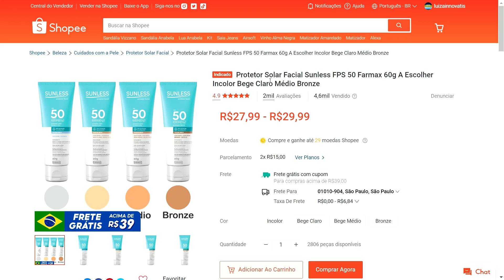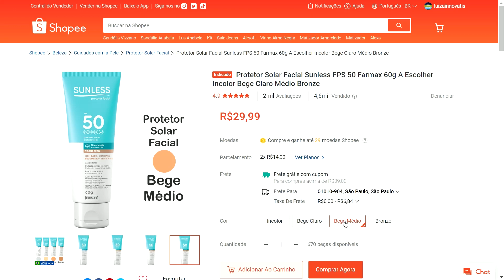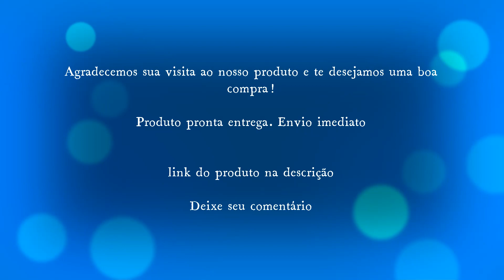Protetor Solar Facial Sunless FPS 50 Farmax 60g A Escolher Incolor Bege Claro Médio Bronze - Shopee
↗️👉LINK DO PRODUTO:

✅ Protetor Solar Facial Sunless FPS 50 Farmax 60g A Escolher Incolor Bege Claro Médio Bronze